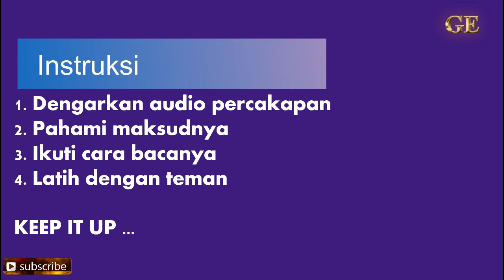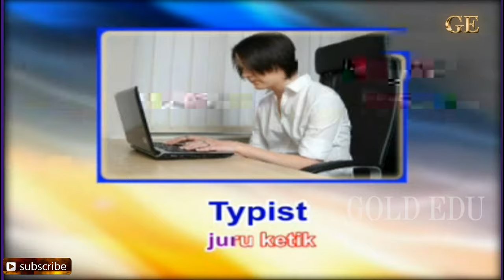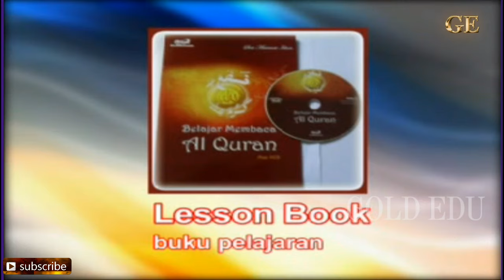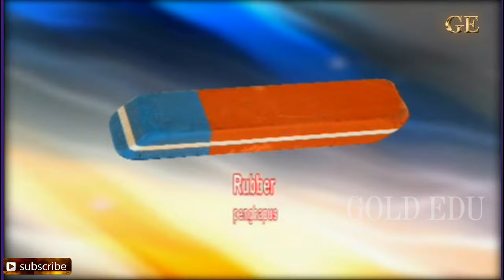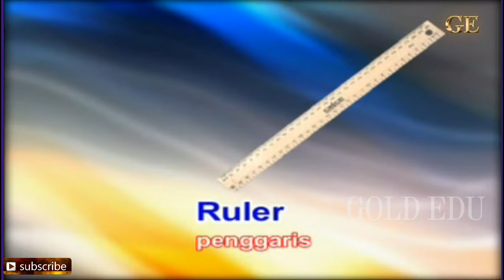Bahasa Inggris Sekolah dan Sekitarnya | Gold Education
Pelajaran tentang bahasa inggris sekolah dan alat-alat di sekitar sekolah di dalam bahasa inggris.
Dengarkan materinya dan ikuti cara pengucapannya.
Semoga Bermanfaat.